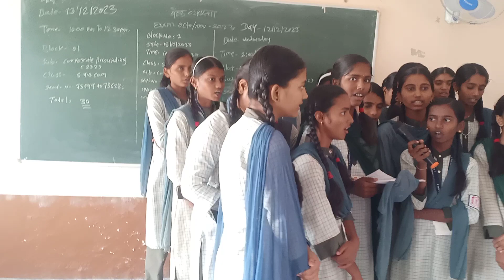Preparation of welcome song for English Day